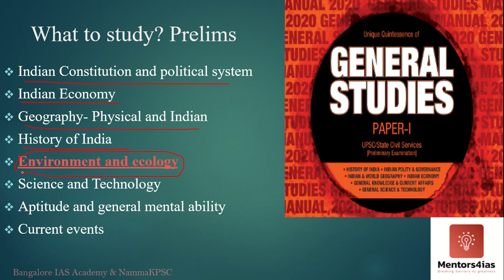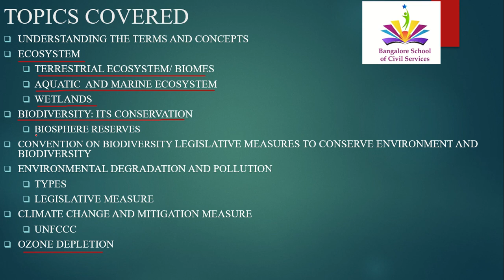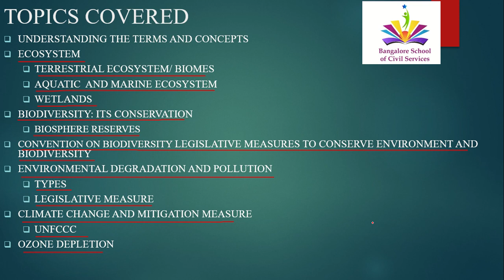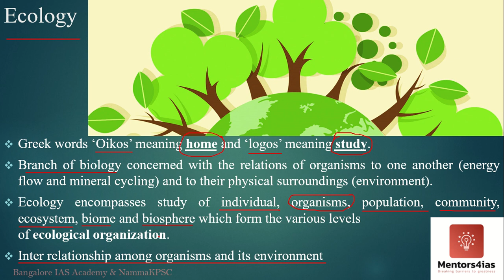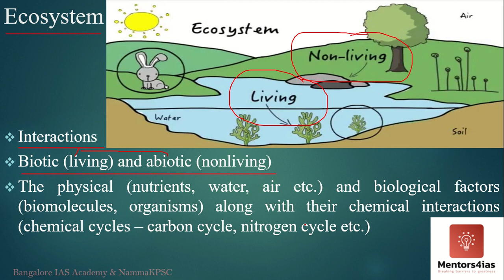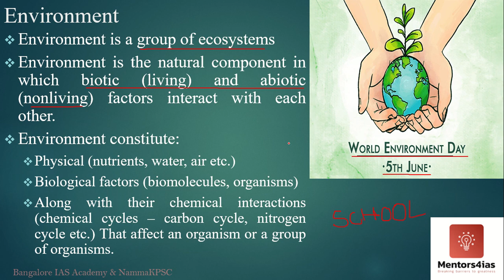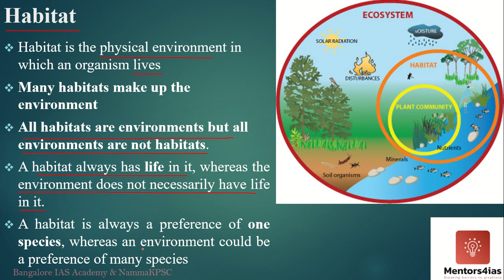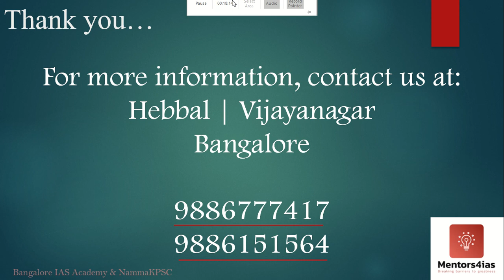Video 1: Environment and Ecology: Introduction (How & what to study)& understanding terms & concepts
Video 1 of Environment and Ecology lecture series: This video covers the introduction to this subject. Here we will try to get an overview of the subject and familiarise with important terms and concepts.
For UPSC materials, current affairs magazine, test series, daily questions etc
For offline classes: visit Mentors4ias academy @ Hebbal or Vijayanagar, Bangalore